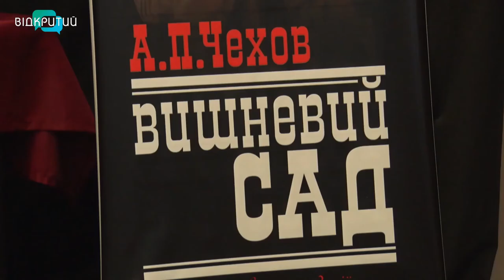Дніпровський театр драми та комедії готується до прем’єри «Вишневого саду» за Чєховим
У Дніпровському театрі драми та комедії готуються до прем’єри «Вишневого саду» за твором Чєхова. Показати її глядачам планували торік, до 160-річниці народження автора, але через карантин скасували.